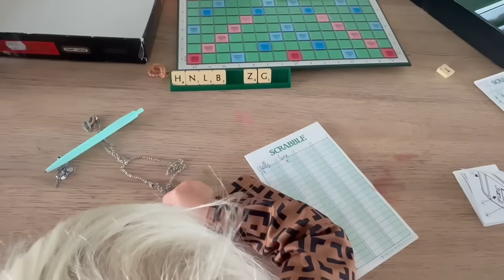HUIS opleveren, NOTARIS en NIEUW HUIS PLANNEN | VLOG Kellycaresse Momlife & Mindset VLOG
Al mijn favorieten in huis, voor de kids, voor zelfzorg en bewustzijn en meer vind je

🌸Wordt KC Club Member en meld je aan voor de wachtlijst zodat je als eerst op de hoogte gehouden wordt zodra de deuren open gaan:
De KC Club is een online Vrouwencommunity om te verbinden met vrouwen zoals jij en ik om samen het leven een stuk fijner te maken. Delen over mindset, het dagelijkse leven, persoonlijke ontwikkeling, spiritualiteit, relaties, moederschap en meer. Met exclusieve content en de leukste challenges die je uitdagen om meer uit het leven te halen en je te ontwikkelen samen met andere vrouwen! Met gezellige intieme online borrels via zoom en in deze te warme community is geen onderwerp taboe.
Meld je aan voor de wachtlijst zodat je je kunt aanmelden zodra de deuren weer openen: 🥳

| LOVE IT? 💕 |

Ontdek hier mijn Podcast serie over Mindset, persoonlijke groei, zelfliefde en meer

| OVER KELLYCARESSE |
He! Ik ben Kelly, 32 jaar en ik wil jou inspireren met mijn levenslessen om je hart te durven volgen. Ik ben getrouwd met mijn grote liefde Yannick en mama van 4 geweldige dochters.
Ik wil je inspireren om je dromen te durven volgen, om alles uit het leven te halen wat er in zit. Ook als je dit soms eigenlijk heel spannend vindt.

Dat durven volgen, daar heb ik ook lang de moed niet voor gehad. Ik leefde op de automatische piloot, wilde het goed doen voor alles en iedereen en liet me beïnvloeden door de mening en verwachtingen van anderen. Na mijn HBO studie SPH koos ik al mijn eigen pad te volgen en mijn bedrijf op te zetten wat uitgroeide tot een succesvol bedrijf als influencer. Toen ik in korte tijd 3 kinderen kreeg, kwam toch die burn-out. Ik liep op mijn tenen, probeerde nog teveel aan andermans verwachtingen te voldoen, wilde picture perfect nastreven en verloor mezelf. Het pad van persoonlijke ontwikkeling, het volgen van een NLP Coaching opleiding en aan de slag gaan met mediteren, journallen, zelfliefde, zelf intensief gecoacht worden en het doen van het inner werk bracht me dichter bij mezelf dan ik had durven dromen. Dit gaf mij de moed om echt mijn hart te volgen. Ik wil jou inspireren hetzelfde te doen.

Ik deel mijn reis van persoonlijke groei te delen, laat je zien hoe ik met vallen en opstaan heb geleerd voor mezelf te kiezen, innerlijke rust te vinden, mijn grenzen te bewaken. Waardoor ik nu die relaxte moeder kan zijn die mijn 4 dochtertjes verdienen.

Je kunt mijn ervaringen, levenslessen en een kijkje in mijn leven volgen via mijn wekelijkse VLOG op woensdag 6.00, door me te volgen op en door mijn Mindset Podcast te luisteren.
Voel je dat je ook meer wilt en wil je dit samen met een groep vrouwen doen zoals jij en ik, dan nodig ik je uit in mijn KC Club community waarin we een stapje dieper gaan in onze ontwikkeling, waarin we als vriendinnen elkaar zien, erkennen en steunen. Waarin ik dieper deel over mijn reis en jou inspireer om ook van elke dag een fijne dag te maken.
En neem een kijkje in de shop voor producten die bijdragen aan een relaxter leven met meer aandacht voor jou.
Ik gun het je om ook met zoveel meer (zelf)liefde, aandacht en plezier door het leven te gaan,
Liefs Kelly

| Wat je veel voorbij ziet komen |
Mijn membership de KC Club community: